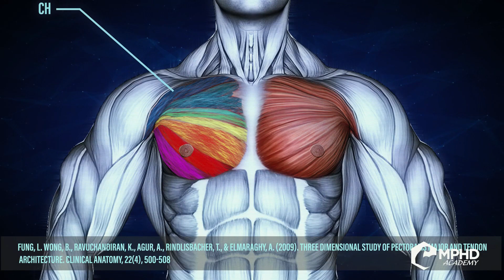George Farah: "It's All Wrong When It Comes To Insulin"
George Farah thinks insulin is dangerous and unnecessary for bodybuilders to succeed.

While steroids has been and perhaps always will be a taboo word in sports and especially bodybuilding - a new drug has gained popularity when it comes to building muscle. Insulin has been a trending word in headlines lately and blamed for everything from bloated stomaches to tragic young deaths. In our latest GI Exclusive interview, legendary bodybuilding trainer George Farah discusses the reality of insulin in bodybuilding.

George Farah doesn't waste any time the second we begin discussing about insulin in bodybuilding. He immediately apologizes and claims to pray for forgiveness to this day. Why? Because he was one of the early adopters of insulin use for bodybuilding. Since then a lot has changed. More information has become available and insulin has become a major part of the conversation surrounding bodybuilding.

Today, George Farah believes that bodybuilders should have nothing to do with insulin. He admits that there is a "right" way to take insulin in order to pack on massive amounts of muscle fast. But the risk isn't worth it - and once you mess up your insulin levels it can have truly dangerous effects on your entire body.

George Farah is clear and to the point throughout our conversation about insulin. He thinks no one should be using it to gain muscle and that it's extremely dangerous. He also believes there is a major misconception of how many pro bodybuilders actually use it. Instead, he thinks the real risk are the younger aspiring bodybuilders making assumptions, receiving misinformation online, and jumping head first into a dangerous drug they don't understand.

When George shows people the supplements that pro bodybuilders he has trained take - many people don't believe him. Why? Because they are shocked by just how much less PEDs are actually being taken.

That's why George Farah wants to make it clear - "It's all wrong when it comes to insulin." You can watch him explain it himself in our latest GI Exclusive interview above.